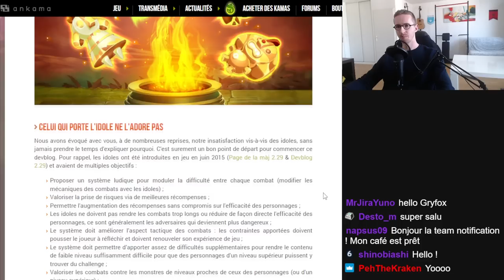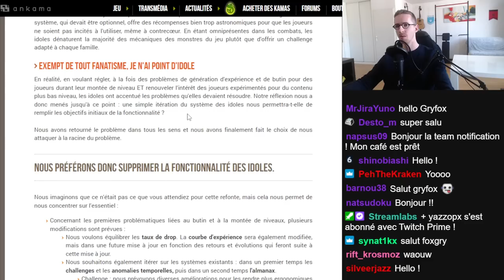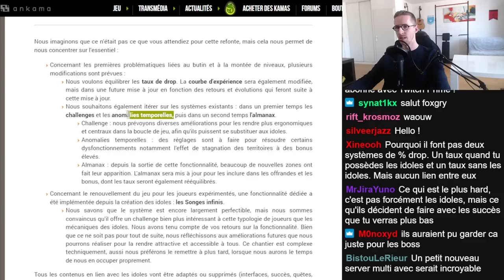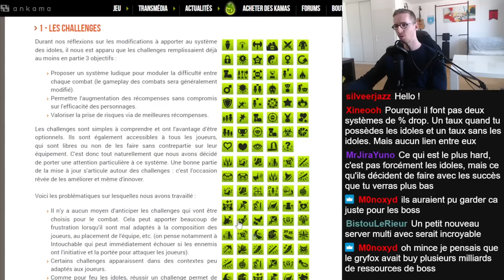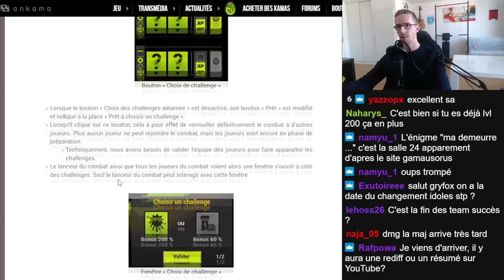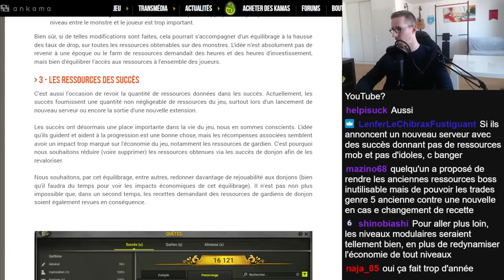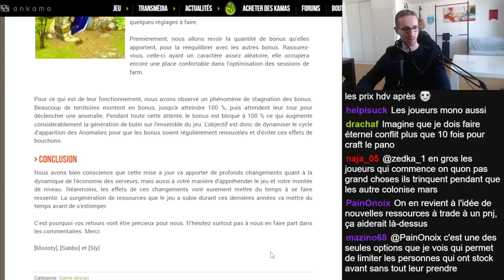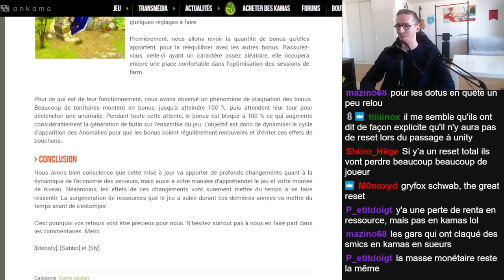RÉACTION/ANALYSE EN TEMPS RÉEL : DEVBLOG NERF IDOLES/SUCCÈS 2.68 - Gryfox [DOFUS]